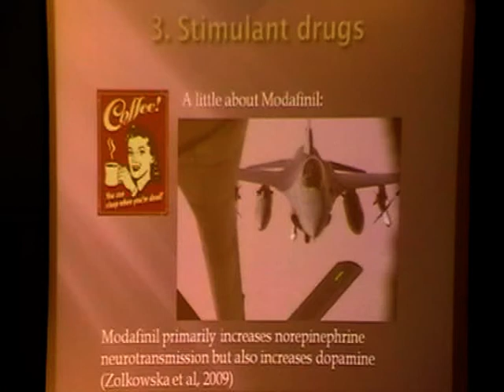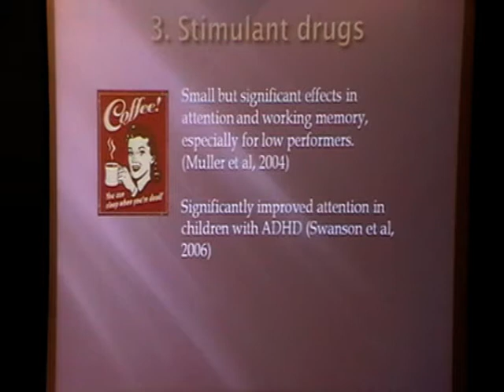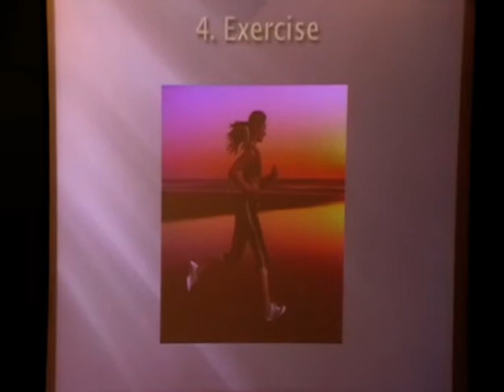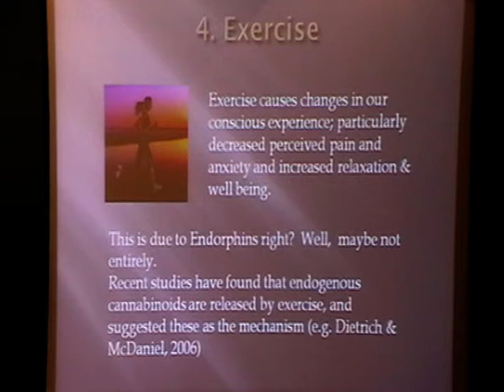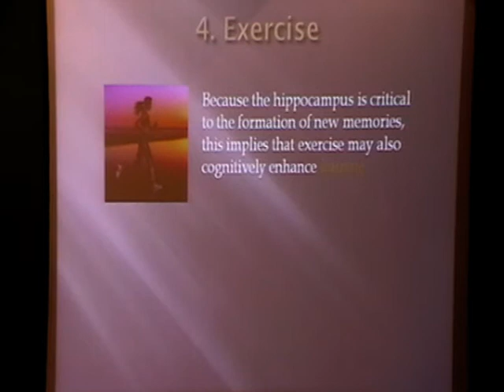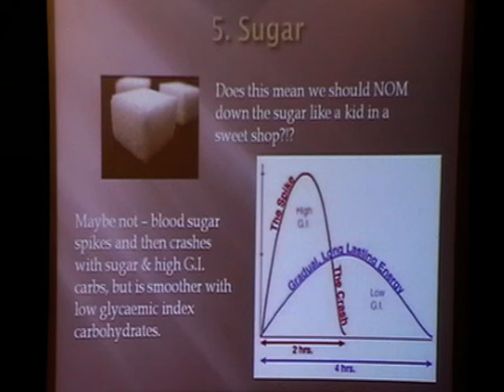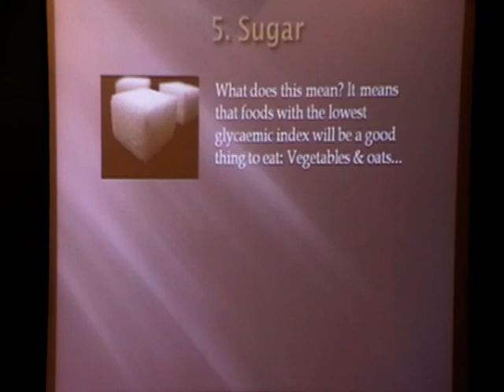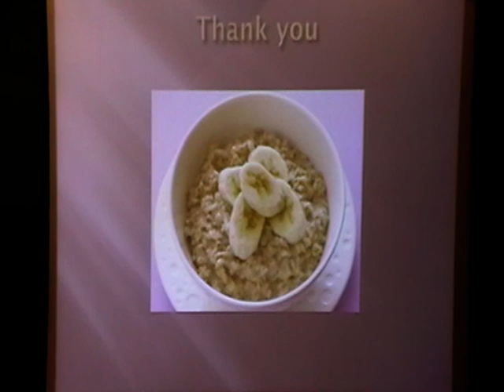Evidence Based Cognitive Enhancement: a Neuropsychological Perspective - Tom Michael [UKH+] (2/2)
Tom Michael is currently trying to finish a PhD in neuropsychology.  His research topic is frontal lobe brain injury, an area of the brain which is critical for self control, and how the cognitive and behavioural difficulties that are caused by this type of injury affect relatives and carers of the brain injured person.

Neuropsychology is primarily concerned with assessment and rehabilitation of cognitive, emotional and behavioural difficulties which can occur as a result of brain injury.  Focal brain injury can cause a dramatic loss of some aspects of a person's cognitive function, whilst leaving others relatively intact, meaning that neuropsychologists are able to study the different elements of human cognition in detail, and localise these cognitive abilities to a brain area critical to their function.  Although the emphasis is on helping people to restore or compensate for lost function following a brain injury, the same principles and understanding can be applied to considering cognitive enhancement in healthy individuals (ways in which people can become smarter).

In this presentation, Tom will give a brief overview of some social, psychological and biological methods of cognitive enhancement, considering the advantages and disadvantages of the various methods, citing psychology research literature where available.  The emphasis will be on technologies which are currently available rather than future speculation.  The future is here, its just unevenly distributed.